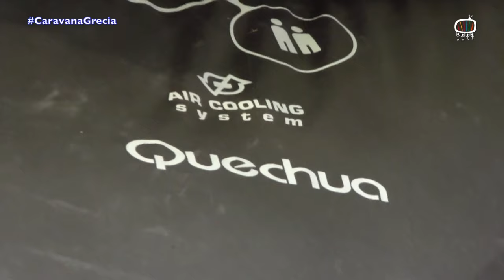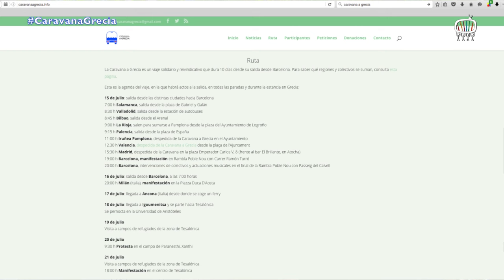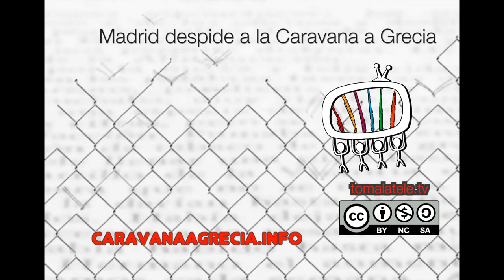Madrid despide a la Caravana a Grecia.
Madrid despide a l@s voluntari@s que se van hasta Tesalonica en la Caravana a Grecia.
caravanaagrecia.info tomalatele.tv